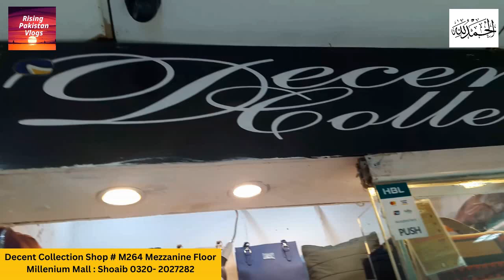Women's Handbags |Decent Collection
Women's Handbags Decent Collection  Shop # M264 Mezzanine Floor Millenium Mall : Shoaib Abbas Hashmi 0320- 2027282

best designer handbags,
handbags with price,
best selling handbags in Pakistan ,
top 10 best handbags of 2018,
10 best selling handbags brands -
women's handbags with price,
best handbags,
designer handbags,
top 10 handbags,best selling handbags,
 women handbags brands 2018,
creative mom,
ladies handbag online purchase,
ladies handbag online